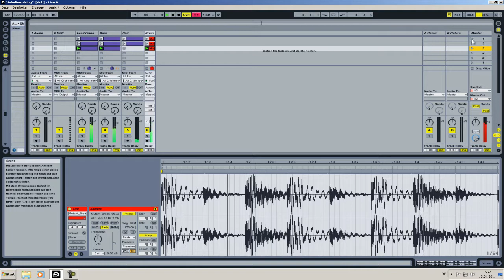Ableton Live BPM - Switching in running Session (HowTo)